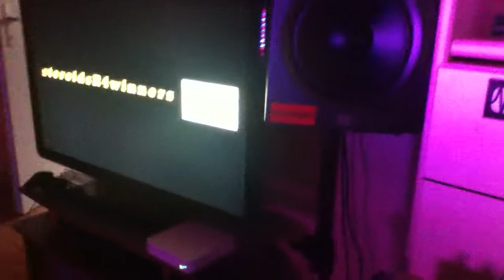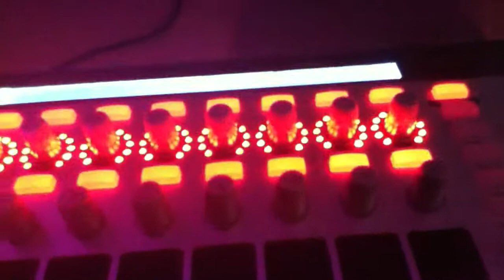My little home theatre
Doin' Crazy Sounds with LOGIC Studio and the Novation MKII. Doin' Djing n stuff with Traktor Pro and the S4. Listen to music with nearfield studio monitors from JBL professional and the Turbo 10s subwoofer from Monkey Banana.